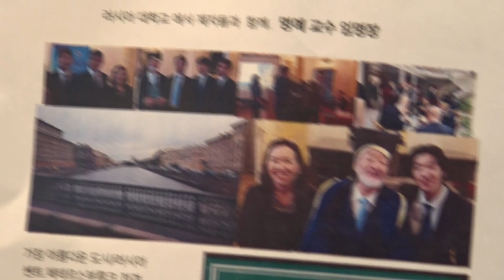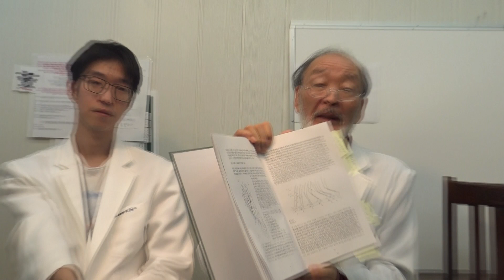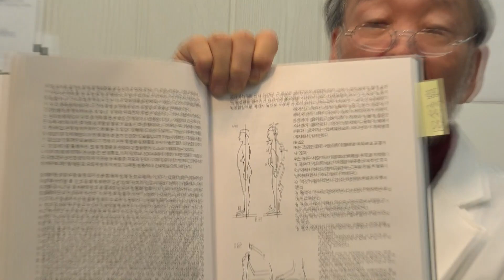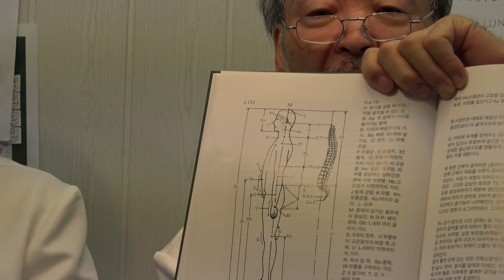442,-A. (Eng-Sub) 면역시스템 예방,강화,치유, 호흡기관, 코,목,기관지,허파,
많은사람들이 스도본을 통해서  불치의 병들이 고통에서 해방되는것을 우리는 체험하면서 면역 강화,예방법을  이야기합니다 ,스도본사는 코로나 19 와 같은 병을 진단 치료를할수가 없읍니다 ,전염병을 아예 다룰수가 법적으로 금지되어 있읍니다  또한 역시 저도 이제껏 코로나 환자를 다루어 본적이 없읍니다 일체경험이 없읍니다 ,몸살 독감 만성 기관지염,장기간 기침,  환자가 스도본을 통해서 건강해지는 과정과 연관하여서 이론과 실지를 공개 합니다 아무런 부작용이 이루어지지아니함으로서 이루어진 결과이기에  소개하고 싶은 것입니다 어떤 이익을 요구함이아니고 너무많은사람의 고통 소리가 제 귀에 들려오기에 제가 알고있는 지식을 세상에 전하고 싶은 것입니다.목적은 무의식신경 구조로 움직이는 호흡을 돕는 근육을 활성화 시켜서 건강하게 젊은이 처럼 호흡 할수있게 도와 주는 것입니다 ,호흡을 돕는 근육은 의지로 운동 할수가 없읍니다. 등뒤에 수건 둘둘 말은 것을 넣어서 도와 주는 형태 입니다.  온세상에 알려주기를 부탁드립니다 건강을 빠르게 회복 하신분은 이기쁜 사실을 세상에 알여주기 바래요, 아무래도 스도본사로 효과 본사람들이 빠르겟죠,,,